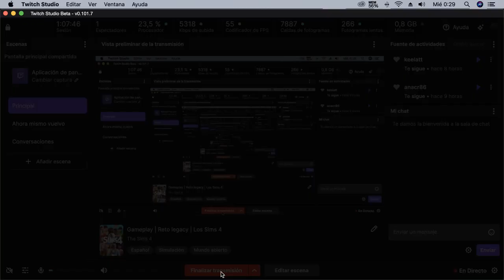Gameplay | Reto legacy | Muerte, boda y embarazo. La vida sigue | Los Sims 4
Vídeo completo de la retransmisión en directo en mi canal de Twitch de mi última partida en Los Sims 4 -- Watch live

¿Quieres conocer las reglas de este larguísimo reto?